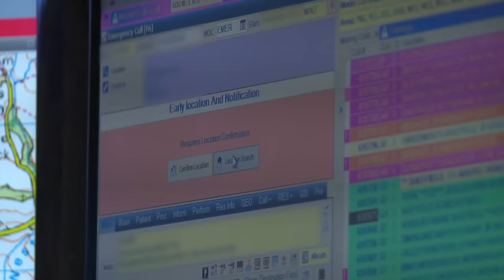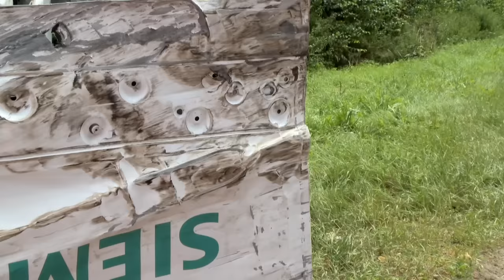Violent Car Crash Caught On Camera Leaves Medics Worried! | Helicopter ER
Medics race to a nearby road to the scene of a car accident that has left both parties injured, while all being captured on dashcam.